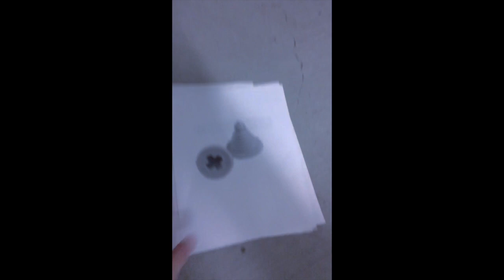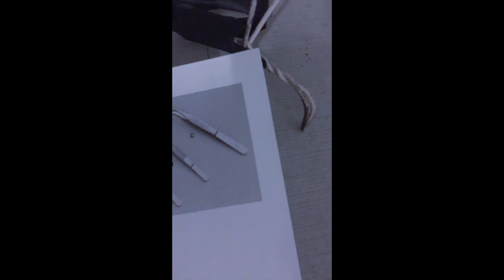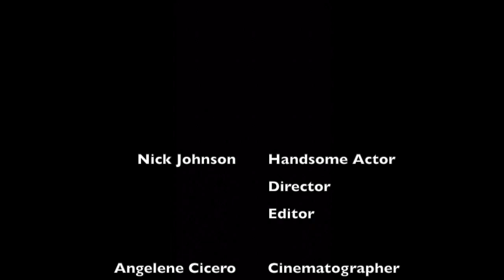Jigsaw's game with the Mortuary Science Student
This video is about a Mortuary Science student who gets caught up in another saw game